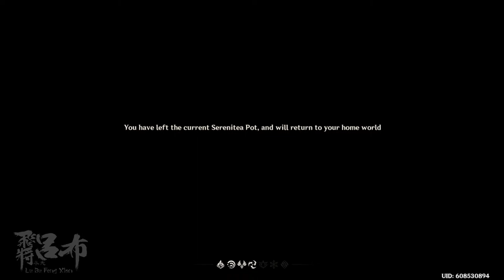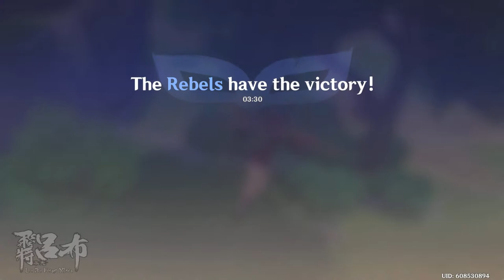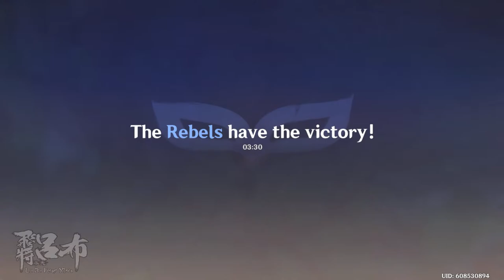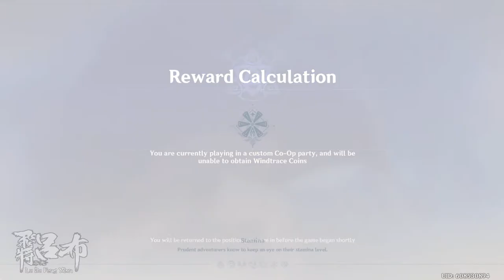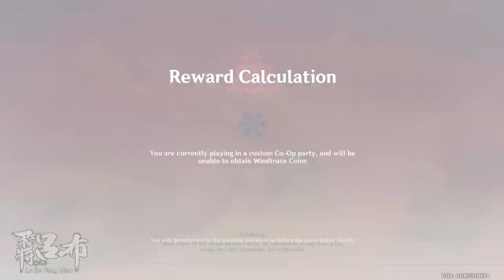Hu Tao Player plays hide and seek all day and also did Misty Dungeon and Weekly Bosses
Regular Genshin Impact Stream featuring a violent Barbara and her friends like Ganyu from around 10pm PST (1am EST) to god knows when